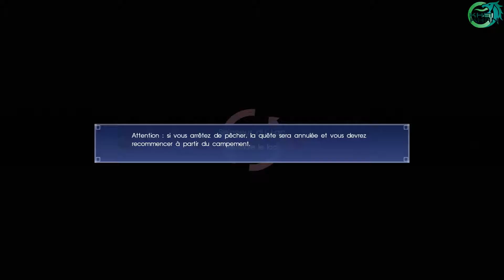Let's Play : Final Fantasy XV ( NG+ 100% ) | Episode 76 : Le Seigneur du Lac ( NC )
Final Fantasy XV est un jeu sorti le 29 Novembre 2016 et développé par Square Enix.

Synopsis : Noctis Lucis Caelum, prince héritier du royaume de Lucis, et ses camarades qui, à la suite d’une incursion de l’armée de Niflheim, se voient contraints de fuir leur demeure et de prendre part au conflit pour l’endiguer en plus de percer les mystères et les intrigues qui se jouent autour du dernier cristal. Pour ce faire, Noctis pourra compter sur le soutien indéfectible de ses compagnons et frères d’armes ainsi que sur son assurance insolente et son mystérieux pouvoir.

Plateforme : PS4
Montage : Sony vegas Pro 12
Miniatures : Photoshop CS5